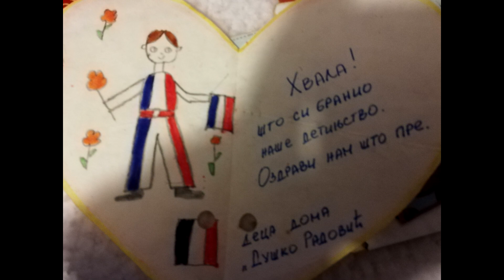Ratne rane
Istinita priča o delu iz prošlog rata je napisana 1999-e godine a preuredjena 2023-e.Ono što sam lično preživeo kao redovan vojnik.
Tekst napisao:Goran Petrović
Tekst čitala:Milica Cakić